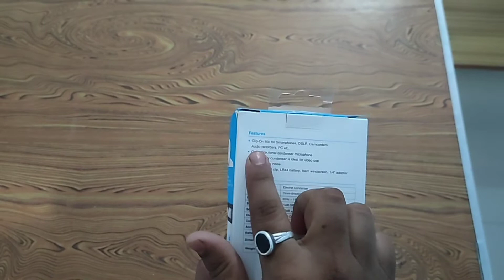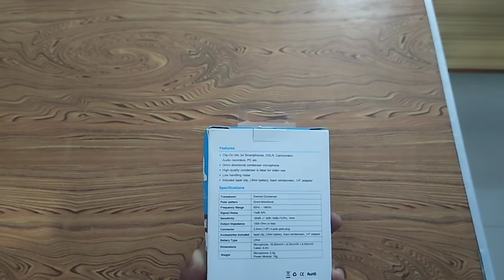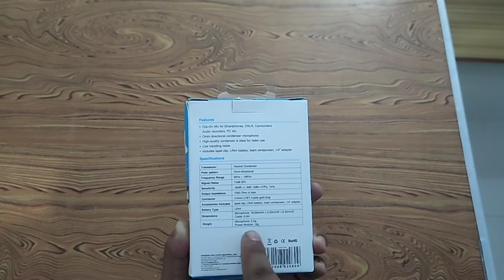BOYA BY M1 | Unboxing | Mic | Sound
Boya BY M1 Unboxing. Cyber Jankari.